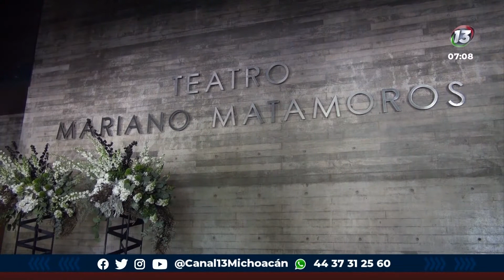Presentan “Teatro en una sola voz” | Notitrece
PRESENTAN “TEATRO EN UNA SOLA VOZ”